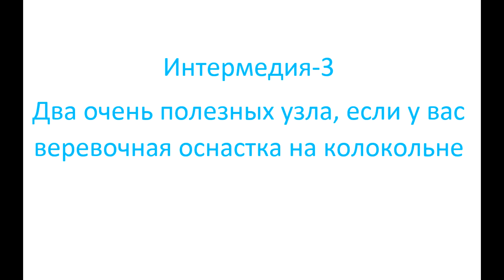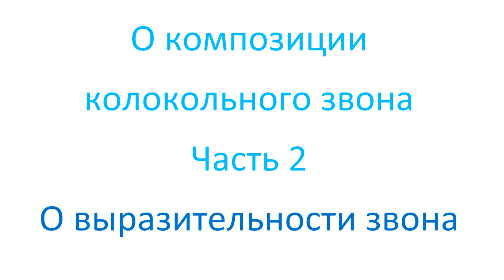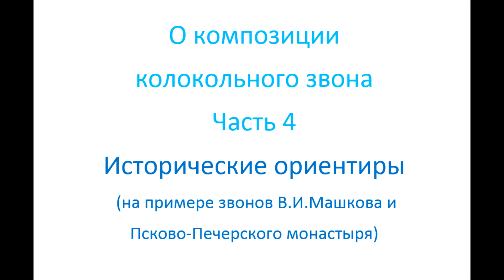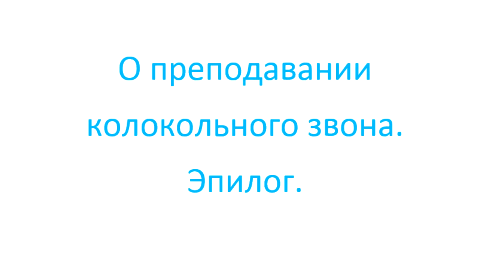Часть 3. Курс лекций о колокольном звоне. Василий Викторович Вакатов, Москва, 2023.